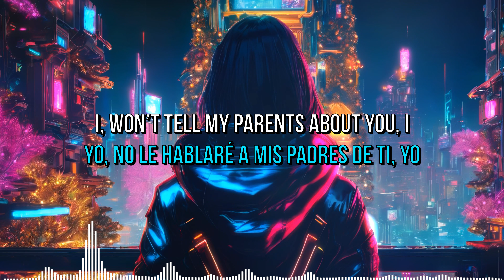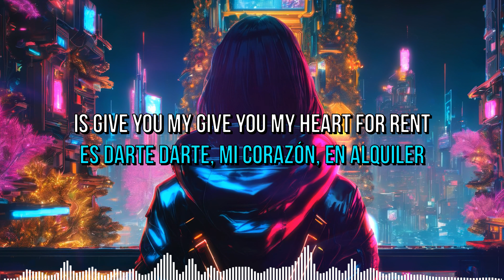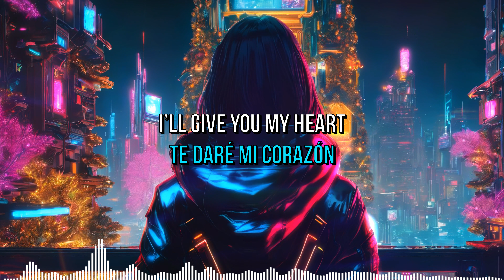NURKO, WUKONG & Jordan Shaw - Heart For Rent (Lyrics/letras)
O
Mercado Pago:
Alias: ArielCen

🚫 Copyright: Yes

 🔊  Genero/Genre: Melodic Bass
           Label: Liquid State

🗒🇬🇧 Lyrics:
I’ll leave all my tears in the bathroom
Won’t bring up the past when we argue
I, won’t tell my parents about you, I

Don’t get offended if I don’t stay over
And I’m always away in October
I get a little dramatic hungover, I

And you can return me, If it don’t work out
Switch out the battery, Sometimes it runs out
You know I’m sorry, But all that I can do

Is give you my give you my Heart for rent
Give you my heart Until it ends
And if you don’t tear it apart
And promise you won’t leave a scar
I’ll give you my Heart
Heart for rent

I hope you don’t take it the wrong way
Or read into words that I don’t say
I’m still coming back from a bad place, I

And I’d rather whole than be broken
But right now yeah I’m barely coping
I’m trying my best not to show it, I

So you can return me, If it don’t work out

Heart for rent

🗒🇪🇦Letras:
Dejaré todas mis lágrimas en el baño
No traeré a colación el pasado cuando discutamos
Yo, no le hablaré a mis padres de ti, yo

No te ofendas si no me quedo a dormir
Y siempre estoy fuera en octubre
Me pongo un poco dramático con resaca, Yo

Y puedes devolverme, Si no funciona
Cambia la batería, a veces se agota
Sabes que lo siento, Pero todo lo que puedo hacer

Es darte mi corazón en alquiler
Te doy mi corazón Hasta que se acabe
Y si no lo rompes
Y prometes no dejar cicatriz
Te daré mi corazón
Corazón de alquiler

Espero que no te lo tomes a mal
O leas en palabras que no digo
Todavía estoy volviendo de un mal lugar, yo

Y prefiero estar entero que roto
Pero ahora mismo apenas lo estoy sobrellevando
Estoy haciendo mi mejor esfuerzo para no mostrarlo, yo

Así que puedes devolverme, Si no funciona

Es darte darte, mi corazón, en alquiler

letras lyrics Mitis Glitch Edm dsg Drumstep Illenium Teminte edm Meloditrap airwavemusictv wavemusic diversity proximity yuukimusic